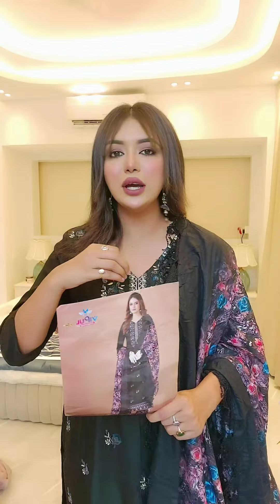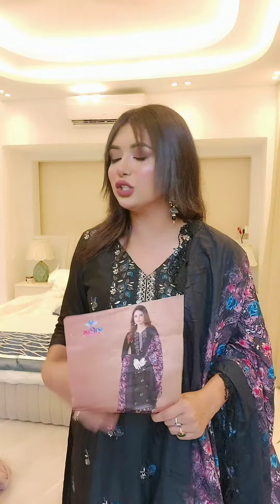ঈদ অফার 📌আমরা কোনো বিকাশ পেমেন্ট নেই না, আমরা সারা বাংলাদেশে ক্যাশ অন ডেলিভারি দিয়ে থাকিlivefest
হোল সেলের জন্য হোয়াটসঅ্যাপ করুন 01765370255
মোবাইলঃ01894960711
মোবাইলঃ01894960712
👉ওয়ারী আউটলেট - শপ নং - ৯, ৩২ রেনকিং স্ট্রিট ওয়ারী, ঢাকা - ১২০৩।
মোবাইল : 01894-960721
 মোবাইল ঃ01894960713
সাপ্তাহিক বন্ধ-সোমবার
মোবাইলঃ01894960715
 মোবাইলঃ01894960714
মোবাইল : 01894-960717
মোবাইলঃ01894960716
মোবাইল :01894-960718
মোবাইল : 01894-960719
👉বগুড়া আউটলেট - শপ (২০১ টু ২১১), লেভেল - ২,  পুলিশ প্লাজা বগুড়া সদর, বগুড়া।